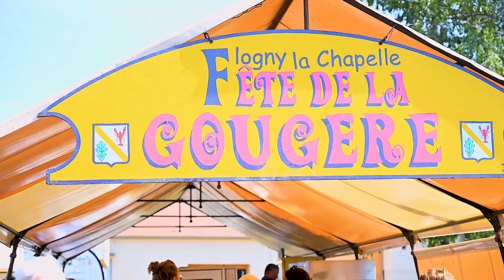Fête de la gougère 2022 - Flogny la Chapelle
N'hésitez pas à aimer et partager.